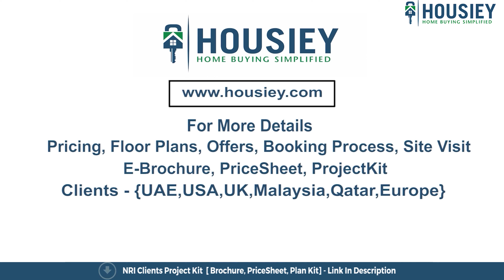Lodha Bhandup West | Actual Location tour | Lodha Group New Launch Project in Bhandup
Lodha Bhandup West Actual location tour along with Lodha Group New Launch project in bhandup Project overview & Review

✅Pros & Cons
✅Unboxing / Sample Flat Videos
✅3D Viewing

Lodha Bhandup Project Overview
Project will be constructed on 7.5 acres of land parcel, 5 Towers with G+35 floors having 2 BHK, 3 BHK premium residences.

Lodha Group new launch Bhandup location
Project is located Near LBS Road, Bhandup West, Mumbai with -
Bhandup Railway Station - 800m
DMart - 3.1km
Fortis Hospital - 3.3km

Lodha New project Bhandup West External Amenities
Project has 40+ luxurious amenities with likes of -
Seating Area
Kids Pool
Gymnasium
Kid's play area
Multipurpose hall
Indoor games & Many More

Lodha Bhandup West Mumbai project has 2BHK, 3BHK premium residences with -
2BHK - (710 to 770) sqft
3BHK - (950 to 1050) sqft

Lodha Bhandup New Launch Booking Process -
Project booking window is open now. We are inviting client to our site, Where our sales team will
1) Explain the complete project details along with the project
2) Will share the pricing & payment schemes

& then if the client likes the project, they can book by paying a token amount 1.08 Lac Rs.

Lodha Group Bhandup Mumbai This token will have multiple benefits -
1) Exclusive Pre-Launch Discounts
2) Preference in Flat selection - Token holders will be called first to choose their respective apartments
3) 100% Refundable - Means after giving the token, if the client doesn't want to move ahead for any reason, this token will be 100% refundable without any deduction.

So everyone, this was the Actual Location Tour of Lodha Bhandup located In Bhandup West

🎵 Support Limujii
  / limujii